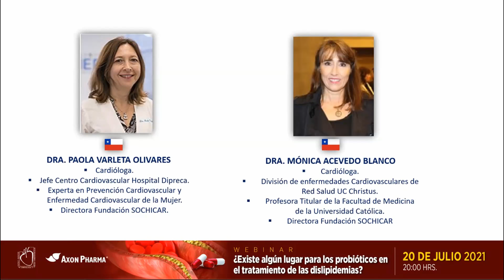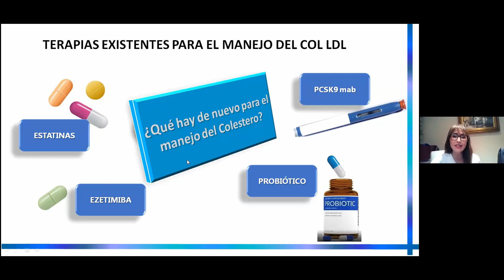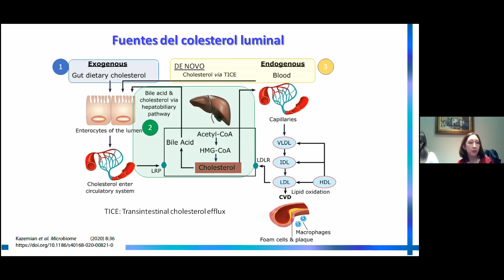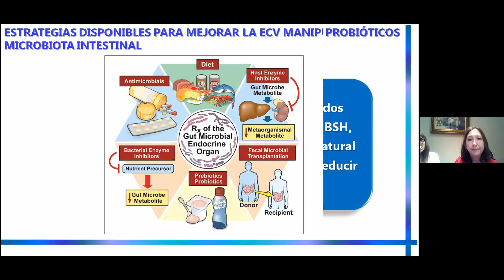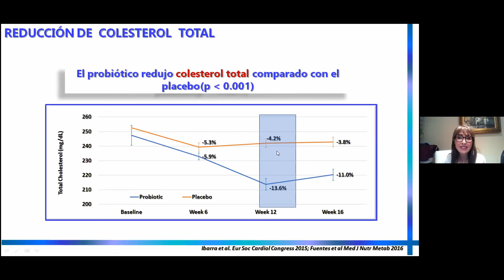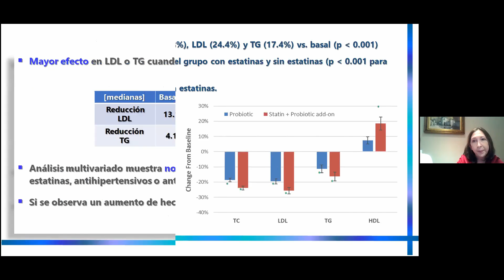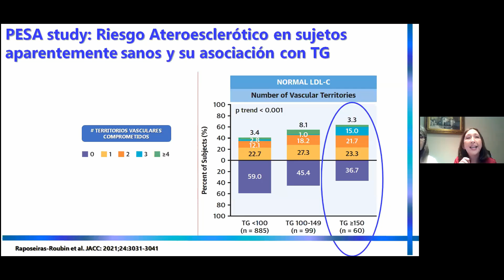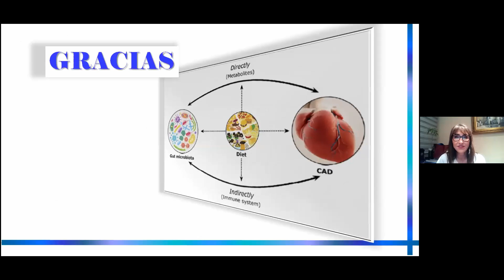Webinar ¿Existe algún lugar para los probióticos en el tratamiento de las dislipidemias?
Conferencistas: Dra. Mónica Acevedo B. y Dra. Paola Varleta O.
Realizada el día martes 20 de julio de 2021.